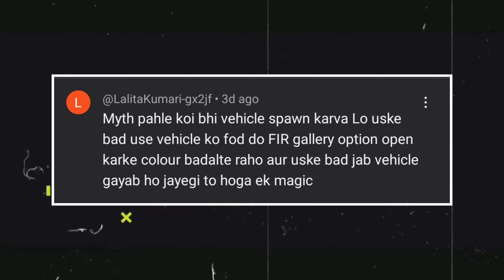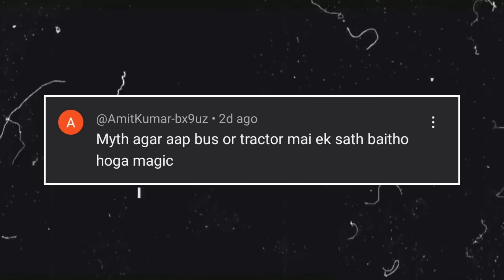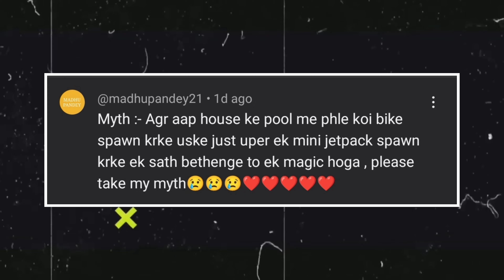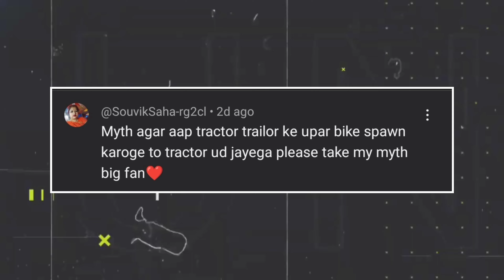Police Omni Car Secret Plugin Option Indian Bikes Driving 3D New Update !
Your video:-

indian bike driving 3d Omni Cheat code
Indian bikes driving 3d police Omni Cheat code
story video Indian bike driving 3d